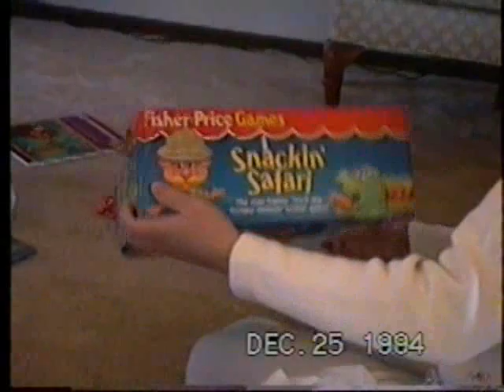Aper Family 1993 May to 1994 December 1